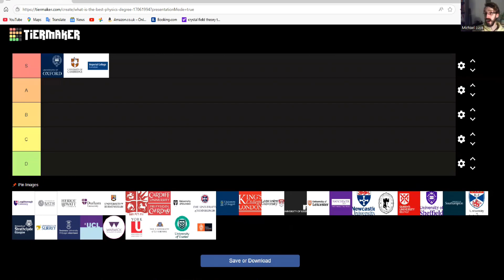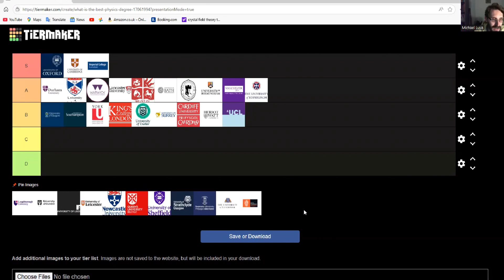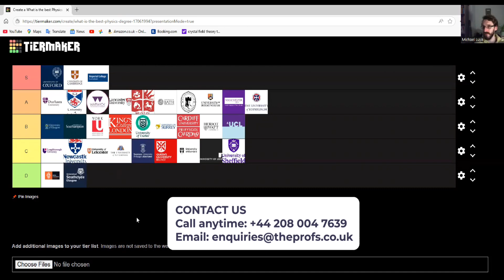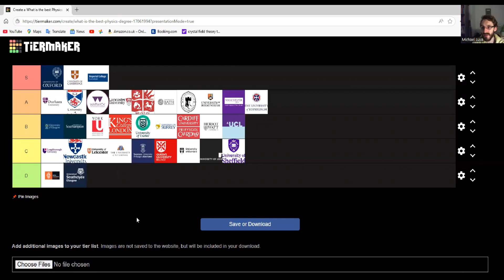WHAT IS THE BEST UNIVERSITY FOR PHYSICS? (TIER LIST)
Mike Luya, a our Oxbridge admissions expert and in-house Physics tutor, ranks the best universities for Physics in the UK based on his extensive experience.

Mike has provided application support to countless students from multiple different countries. He has supported students with admission to the best universities in Britain, including Cambridge, Oxford, UCL, Imperial College, Warwick, and Edinburgh.

Get your FREE personal statement template and applications cheatsheet.
55% of our Oxbridge applicants GET IN! Why not join them?

CONTENT
   00:00 What is the best university for Physics?
   00:52 Important disclaimer
   01:49 S Tier
   03:21 A Tier
   05:58 B Tier
   08:57 C Tier
   10:49 D Tier
   13:32 Work with us

The Profs’ consultancy team have many years of experience advising students on how to get into some of the most competitive universities and degree programmes in the UK. Get in touch with our friendly team today to access our dedicated support.

   Leica 12-35mm F/2.4 lens
   Hollyland Lark M2 Wireless Lavalier Microphone
   NEEWER LED Video Lighting Kit

   Address: Hogarth House, 136 High Holborn, London WC1V 6PX

RELATED BLOGS

How to get into the University of Oxford for Physics -

What is the Best Maths degree? (Tier List) -